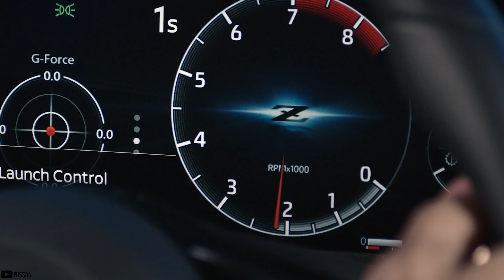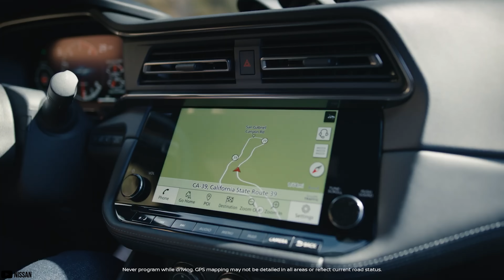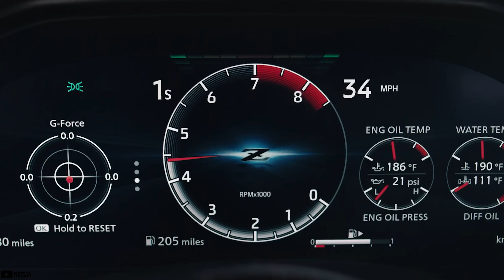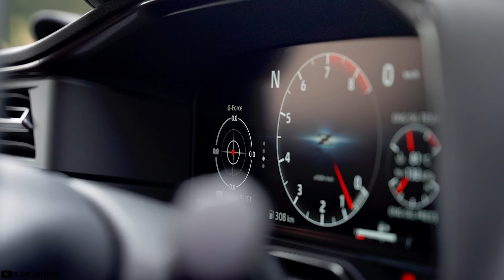Is The 2023 Nissan Z Worth The Wait?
With the 2024 Nissan Z Nismo just getting released and the platform having just a general weird reception by the car scene, I thought i'd talk about my honest, NON SPONSORED thoughts on this car. Nissan didn't give me this car. A dealership didn't pay for this. This is MY thoughts on the 2023 Nissan Z over the first 1,000 miles. The good. The bad. And the ugly. This is your car; the communities. So tell me what you want to see and we'll get it done in the future episodes with this car.

I will be posting on Monday & Thursday's at 12PM CST. The streaming channel will be going live on WEDNESDAY's at 5PM CST!

Timestamps
0:00 The History of The Nissan Z
1:10 The Tease, then Delay Of The Nissan Z
1:58 My Initial Feedback On The Engine
2:30 Did Nissan Fix The Infiniti Problem?
3:00 The Biggest Grief So Far With The Z
4:40 Why I Trust Nissan...ish
5:20 The Worst Part About Buying A Z
8:00 Should You Buy A Nissan Z?
9:00 Outro